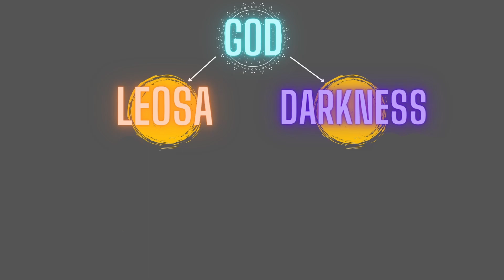The Story of Call of Dragons! GOD of LIGHT vs DARKNESS! Birth of Darklings & Celestials! Episode 1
Have you been playing Call of Dragons and skipped all the text and scouting? Well dont worry ive got a small series coming your way with the FULL Lore of Call of Dragons! Sit back and enjoy this experience that truly is amazing when you jump down the rabbit hole!
Support MrSneakyy!

Call of Dragons Links!
Timestamps:
00:00 Introduction